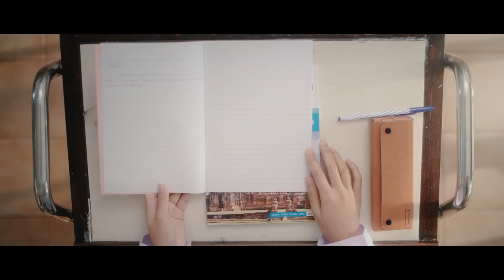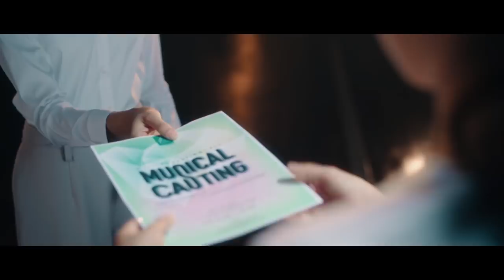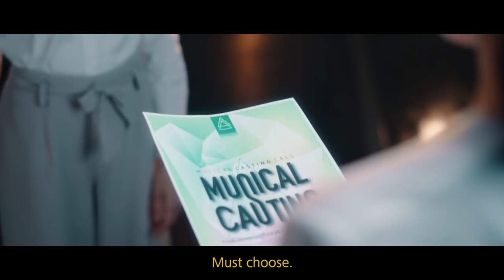Nikon Thailand: A Good Camera Can Change Your Life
Forge your own path. Create your own dreams.

The path of a photographer starts with a single image and a single camera. Life is a journey made up of a series of choices, and the most important choice is whether to follow your passion. Onvisa Thewphaingarm inspires us with her journey.

This short film by Nikon Thailand was shot entirely with the new Nikon D850 and the following NIKKOR lenses:
AF-S VR Micro-NIKKOR 105mm f/2.8G IF-ED
AF-S NIKKOR 105mm f/1.4E ED
AF-S NIKKOR 14024mm f/2.8G ED
AF-S NIKKOR 70-200mm f/2.8G ED VRII